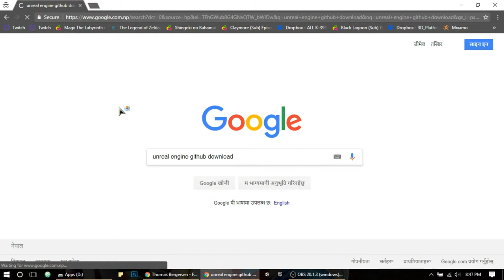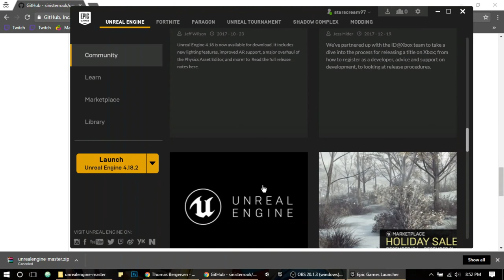Unreal Engine Github Download [165 MB]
Download Unreal Engine through Github
Need to decompress the file to load the Unreal Engine
Can take  quite a while depending on the specs of your PC